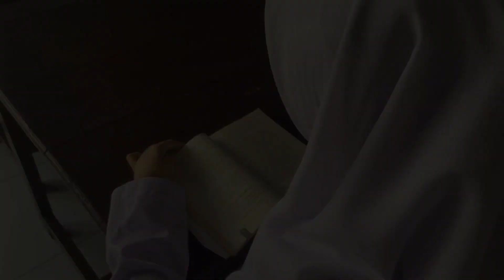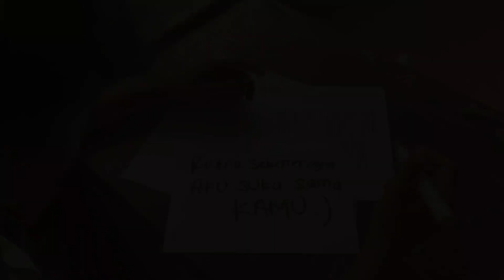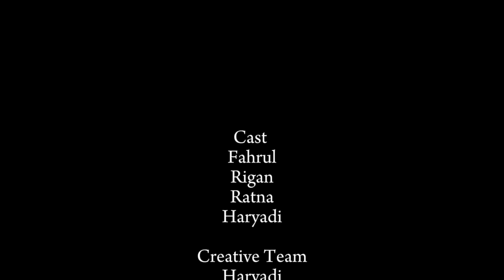cinta dalam 3 detik. (film tugas sekolah)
pembuatan film untuk tugas sekolah dengan tema drama, percintaan.

willi : cameramen, editor, penulis sekenario
rigan : aktor
ratna : aktor
fahrul :aktor
desy : storyboard
hariadi : aktor